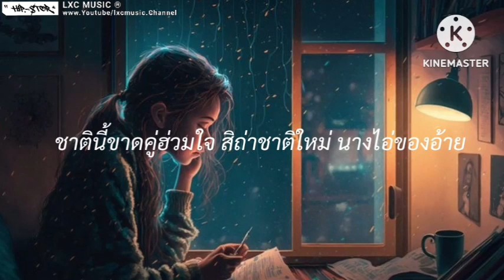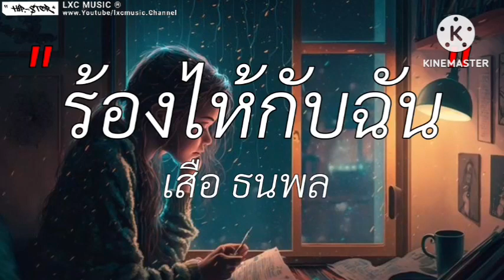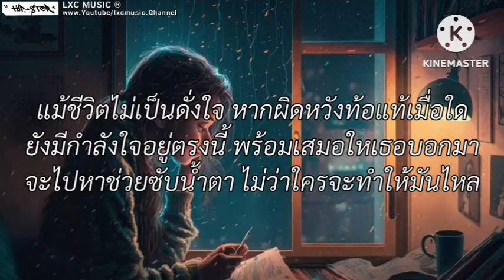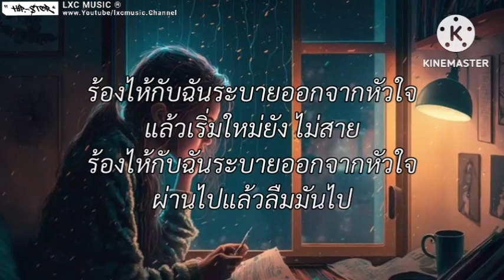อ้ายมาส่งทาง - มนต์แคน แก่นคูน | งานแต่งคนจน,นางไอ่ของอ้าย,ร้องไห้กับฉัน (เนื้อเพลง)